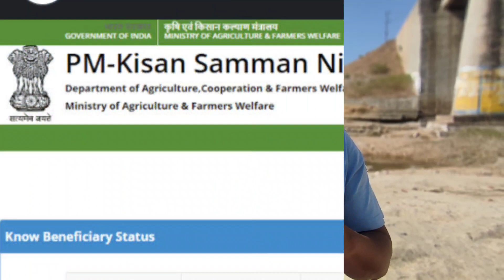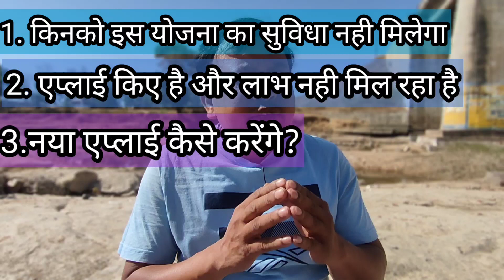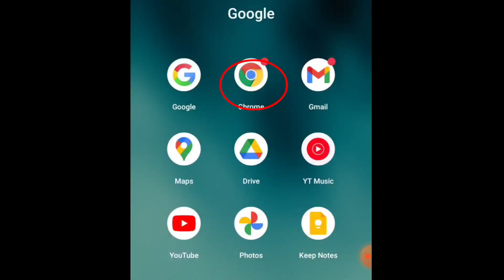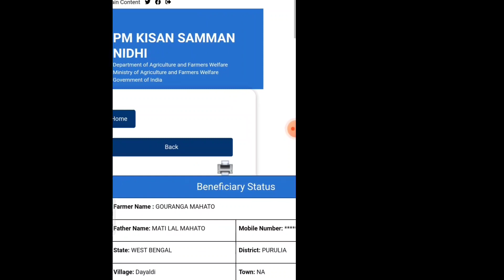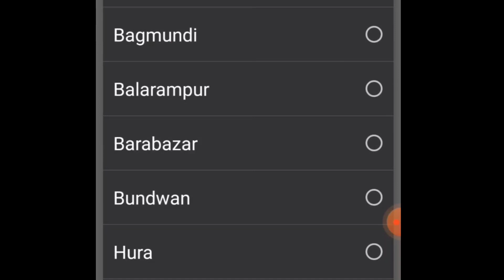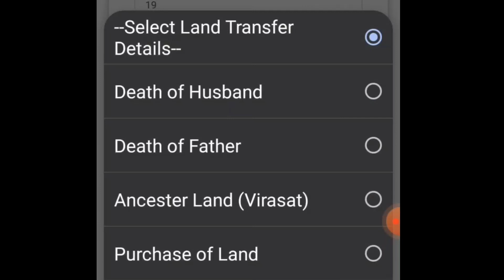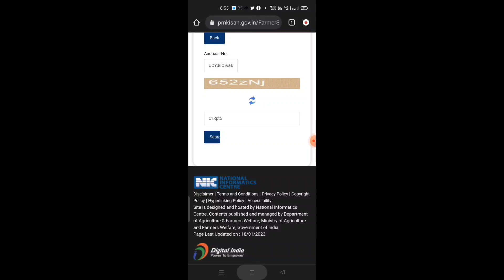pm kisan new registration 2023lpm kisan samman nidhi yojana online kaise karelnew process 2023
Pm kisan samman nidhi yojana ka madhyam se kisan bandhu ko installment mey salana 6000 rupaya Diya jata hey .